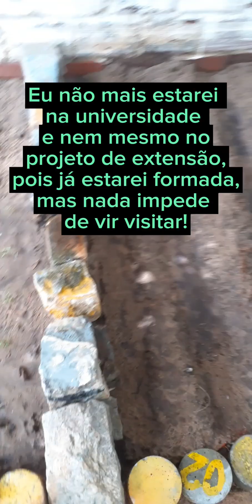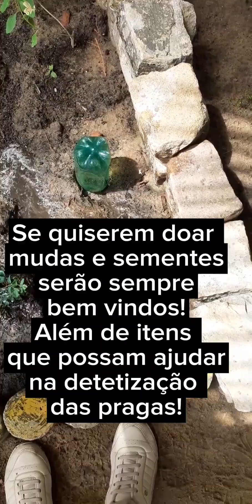(VLOG) Yonaiza Jardineira?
Projeto de Extensão Horta Comunitária
Virei Jardineira